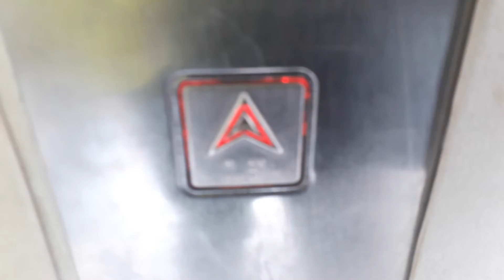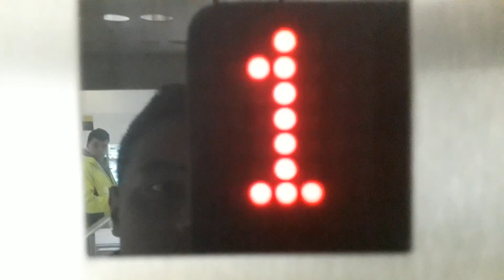Oakland Glass Hydraulic Lift at Morrisons at the Eastgate Shopping Centre in Inverness